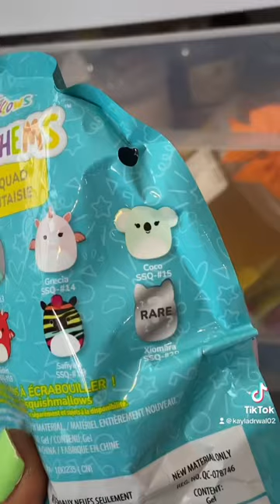OPENING A SQUISHMALLOW MYSTERY PACK - WHAT’S INSIDE?! 🤔😱